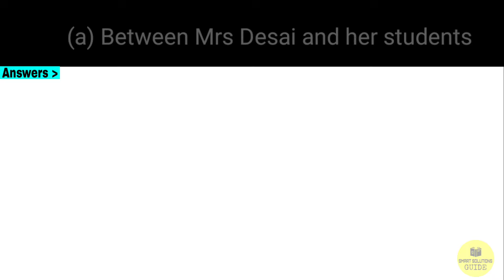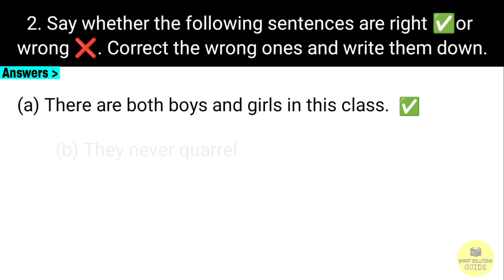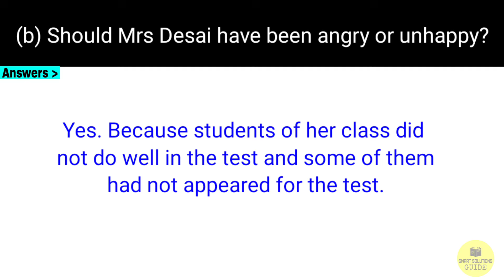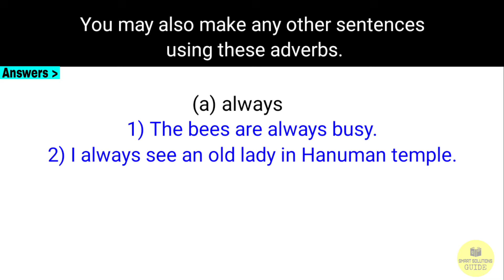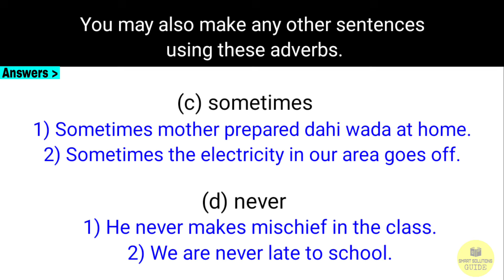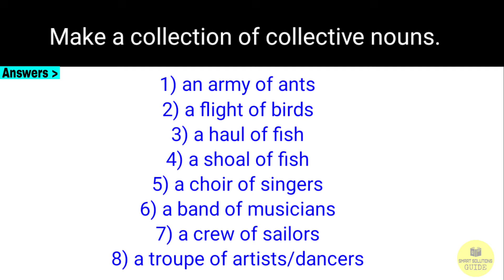Class 7 english 1.6 In a class of their own part 1 workshop - 7th english 1.6 workshop 7th class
Class 7th my english
Class 7 english lesson 1.6
class 7th english lesson 6 question answer
std 7 english chapter 6
Class 7 english Maharashtra board
English 1.6 question answer
english in a class of their own
Class 7 english poem
class 7th english 1.6 question answer
English workshop 7th
Class 7 english in a class of their own
in a class of their own class 7th
in a class of their own part 1 workshop
in a class of their own 7th std english workshop
in a class of their own 7 question answer workbook